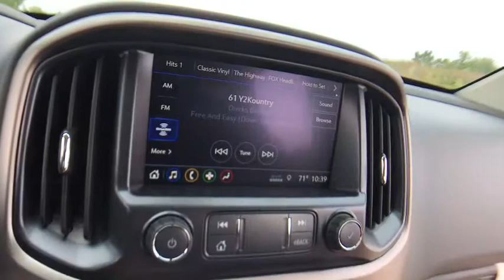2020 Chevrolet Colorado Lake Orion, Rochester, Oxford, Auburn Hills, Clarkston, MI 923120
Red New 2020 Chevrolet Colorado available in Lake Orion, Michigan at Wally Edgar Chevrolet. Servicing the Rochester, Oxford, Auburn Hills, Clarkston, MI area.

Colorado Z71, 4D Crew Cab, Drop-In Bedliner w/Tailgate Liner (LPO), Heavy-Duty Trailering Package, Preferred Equipment Group 4Z7, UltraSonic Rear Park Assist.brbr4WD V6 8-Speed Automatic 17/24 City/Highway MPGbrbrbr***GM vehicles will reflect Employee Pricing less current factory incentives. Special offers and incentives may apply based on eligibility. Pictures may not reflect actual vehicle. Posted miles may vary. Some options listed may be inaccurate due to VIN decoders. Some vehicles may have added accessories. See Dealer for details.*** Price includes: $500 - GM Consumer Cash Program. Exp. 09/30/2019, $1,500 - GM Lease Loyalty Towards Purchase Private Offer. Exp. 09/30/2019